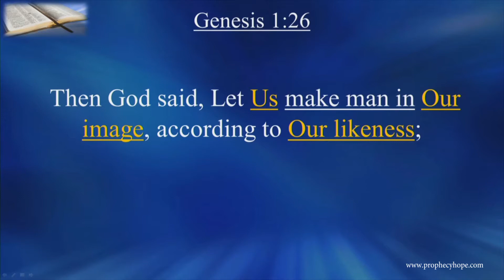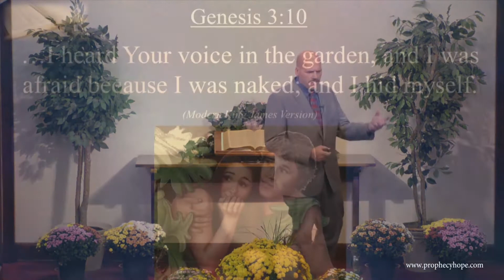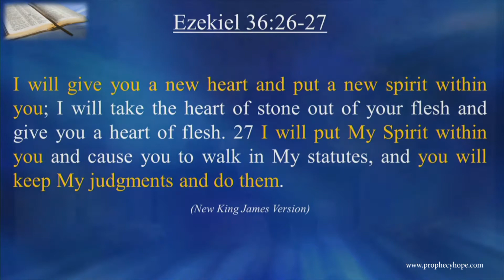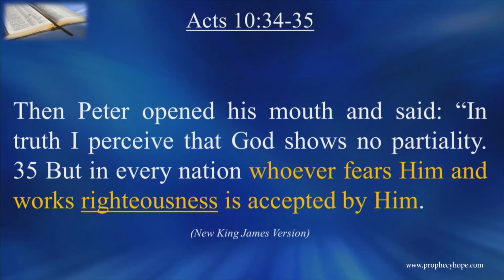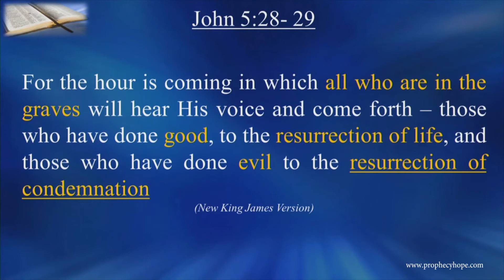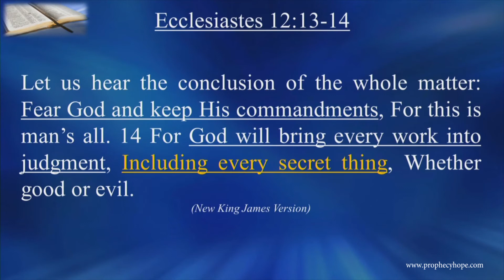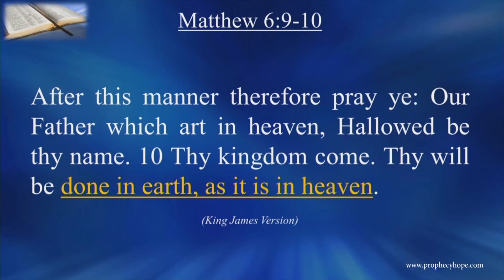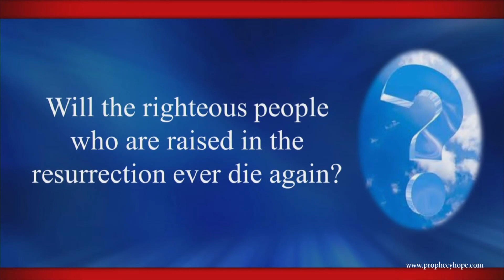What! Good People Don't Go To Heaven?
Do good people go to heaven? Are there “good” people? Is there danger in believing, "I'm a good person"? Who does the Bible say will go to heaven? What happens when Jesus comes? What happens after Jesus comes? In this lecture Prophecies of Hope evangelist Mark Martin answers all of these questions and many more from the Bible! This is the final of six presentations in the 2018 Bible series.